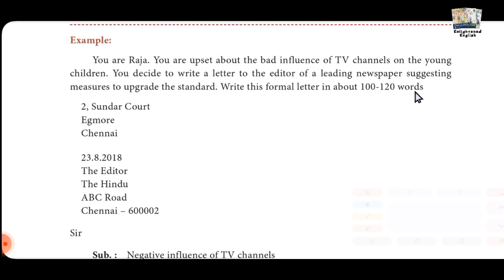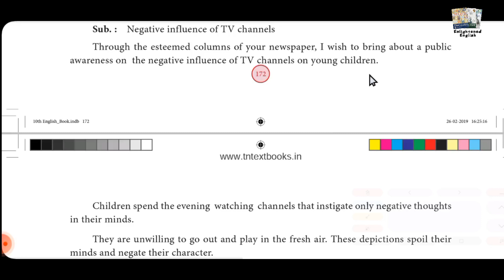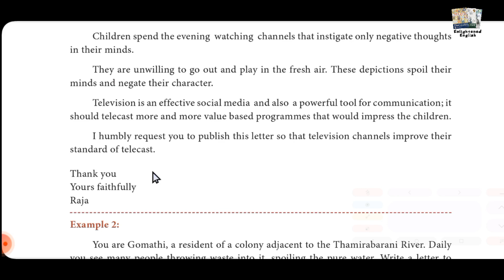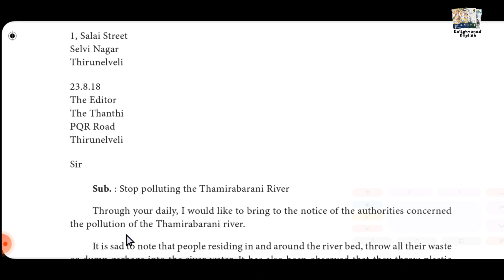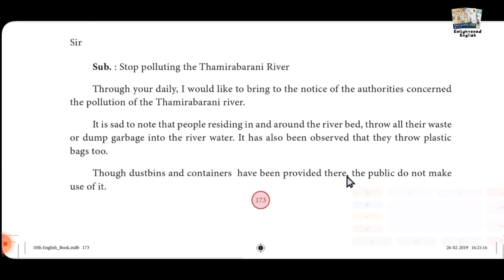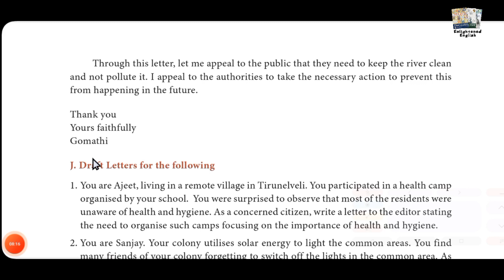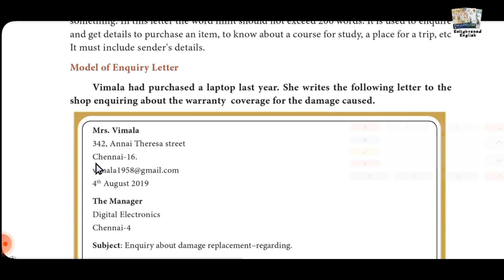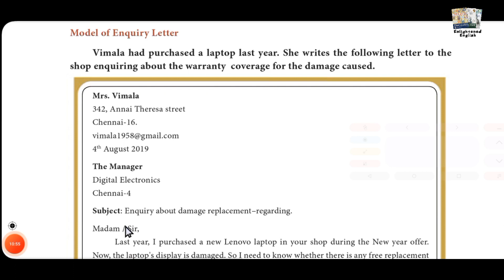Letter Writing - Std 10 Book Example Pg no. 172, 173 and 199 Questions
@enlightenedenglish9412 enquiry letter formal letter class10 letterwriting